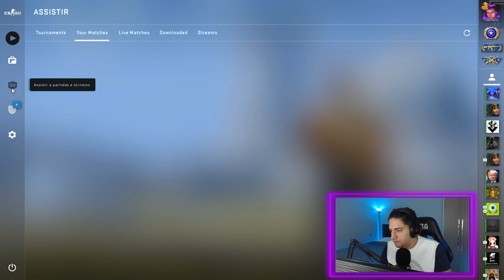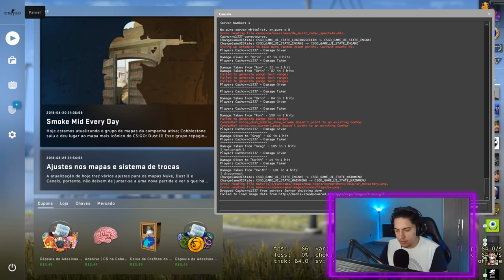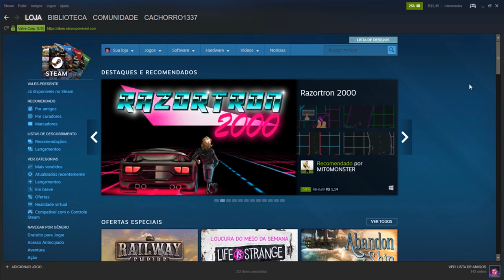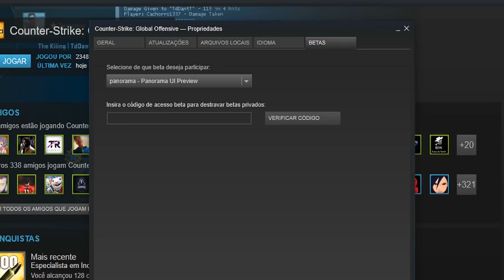NOVO CS:GO ACABA DE SER LANÇADO?! (veja tudo que mudou)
A Valve acaba de lançar a maior atualização da história do CS:GO! O novo panorama UI muda toda interface do jogo. Confira todas as mudanças nesse vídeo!